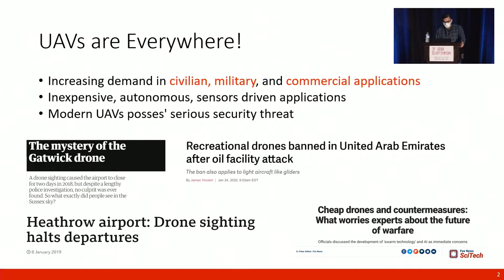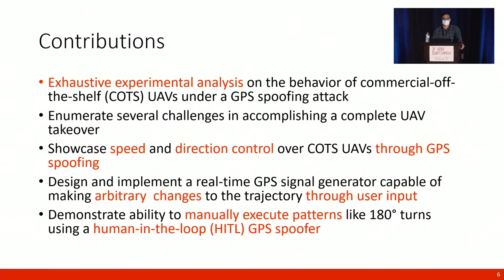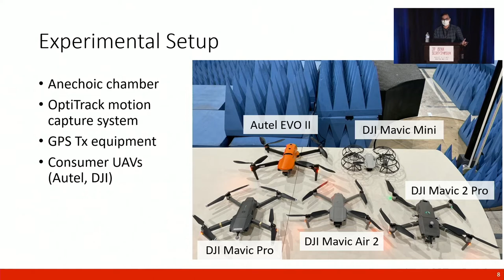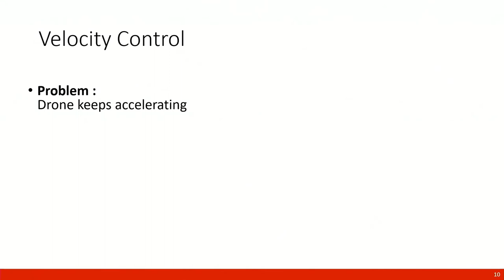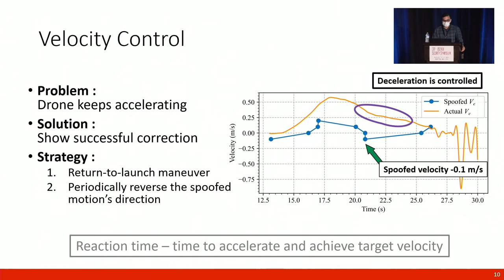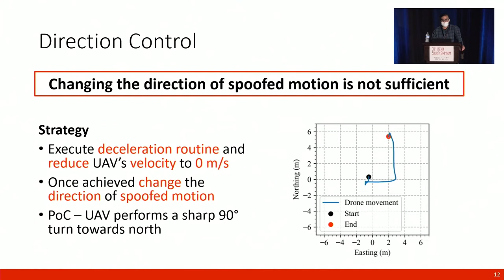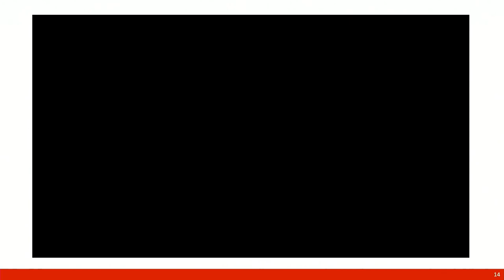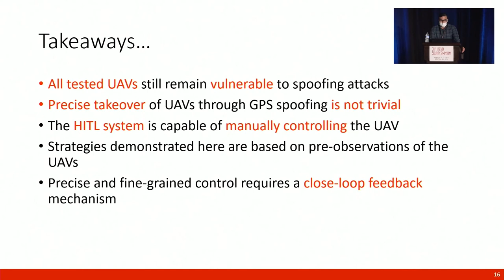USENIX Security '22 - An Experimental Study of GPS Spoofing and Takeover Attacks on UAVs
Harshad Sathaye, Northeastern University; Martin Strohmeier and Vincent Lenders, armasuisse; Aanjhan Ranganathan, Northeastern University

Today, there is limited knowledge about the behavior of UAVs under GPS spoofing attacks in a real-world environment, in particular considering the interplay between the UAV's software as well as other equipped navigation aids and vision sensors. This work aims to understand the feasibility and requirements of fully controlling a UAV's movements by spoofing GPS signals alone. We enumerate the challenges in accomplishing a complete UAV takeover through GPS spoofing and controlling it without crashing. We design and implement a Real-time GPS Signal Generator (RtGSG) that can be configured to generate any arbitrary trajectory and is capable of making changes to GPS signals in real-time through user input, e.g., using a keyboard or joystick. We evaluate RtGSG on popular commercial UAVs from DJI and Autel through over-the-air spoofing experiments in a controlled chamber. We explore generic and UAV-specific GPS spoofing strategies in order to best achieve complete maneuvering control (e.g., velocity and direction). This work highlights that, although COTS UAVs remain vulnerable to GPS spoofing attacks, a complete takeover and control of the UAV requires careful manipulation of the spoofing signals in real-time. Finally, we release our implementation to the scientific community for further research.